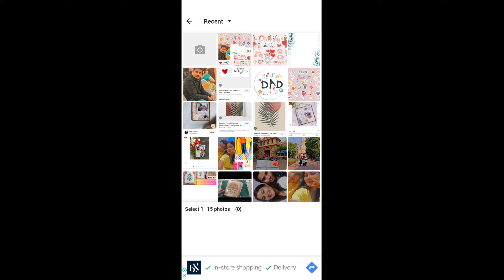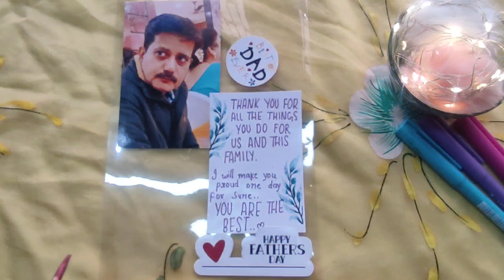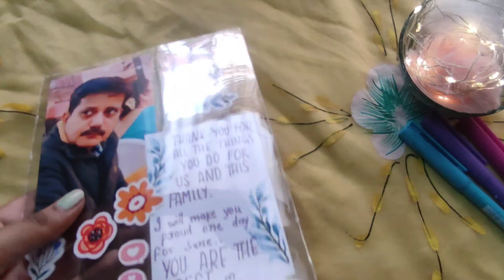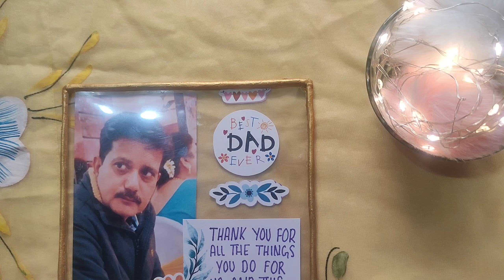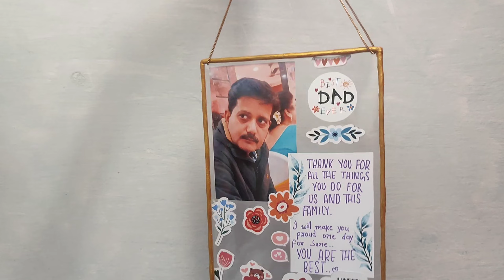Expensive Transparent Photo Frames | How to make cheap transparent glass frame at home | Wall decor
hello everyone 💗
in this video I ammaking a cute transparent photo frame
it's market price is above 500💰 , but I had made it only in just 30₹ 😍
I got a transparent seet - cost 5₹ 💰
a shilpkaar- cost 25₹💰
i am so happy that it turned out best
if you don't want to spend much money and also want this aesthetic frame this hack is for you
try this out and share me on Instagram